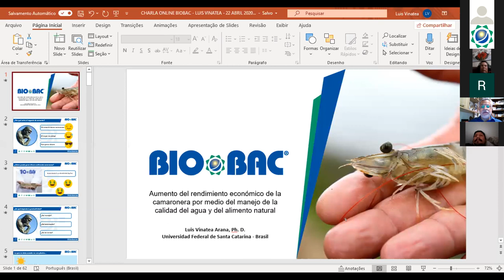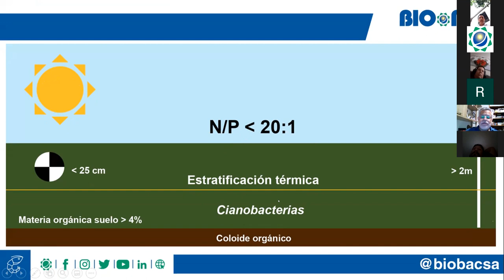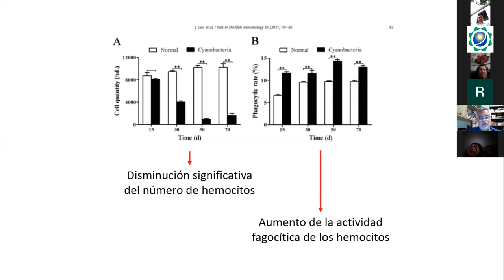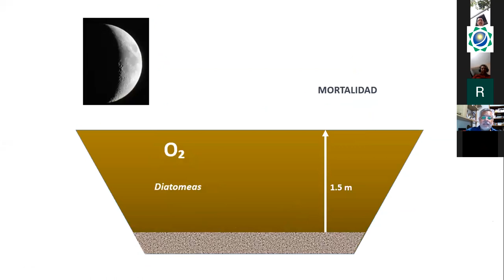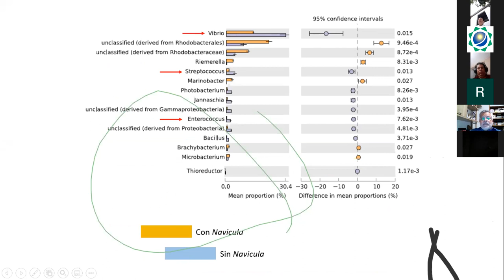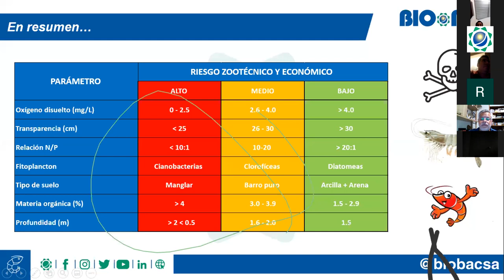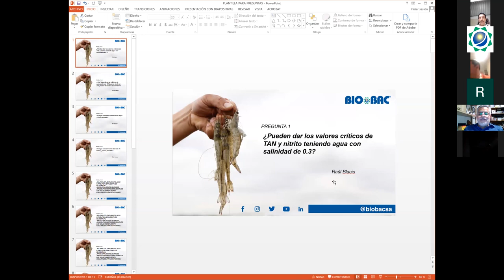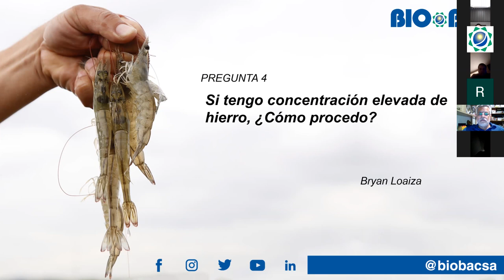WEBINAR BIOBAC - Aumento del rendimiento económico de la camaronera (Dr. Luis Vinatea)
"Aumento del rendimiento económico de la camaronera por medio del manejo de la calidad del agua y del alimento natural "

Dr. Luis Vinatea

22 de Abirl 2020